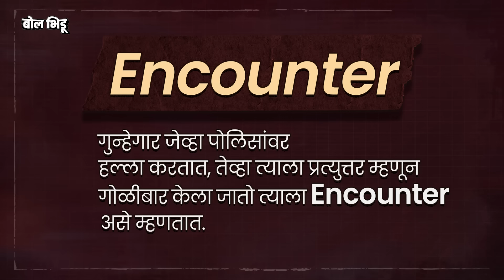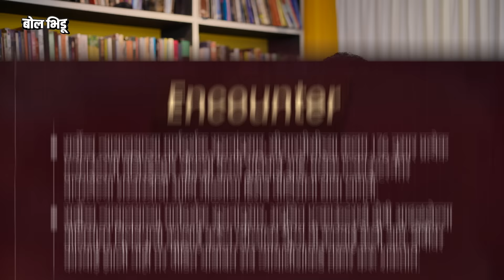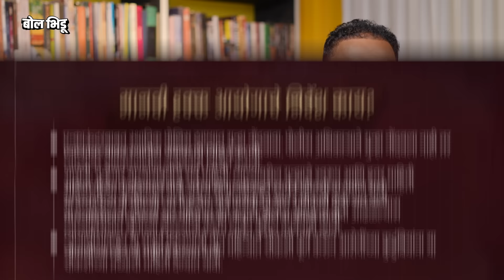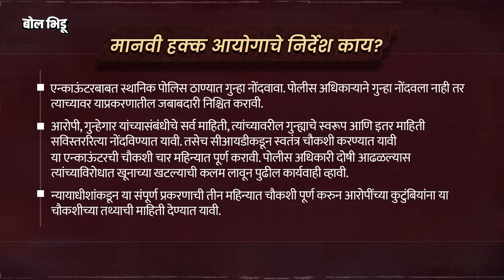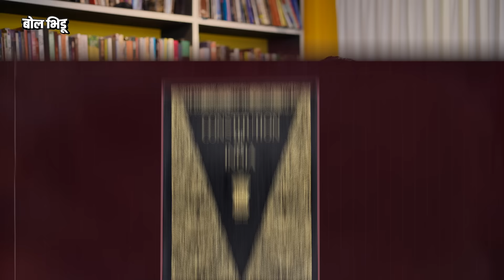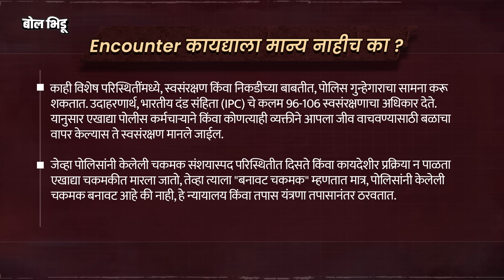Akshay Shinde Encounter: पोलिसांनी Encounter केला तर तो खून असतो का ? याबाबतचे Court Guidelines काय